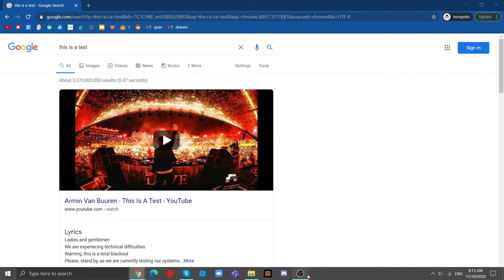this is a test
Hey guys! im now transfering to obs studios for recording.
Thanks to kreekcraft for making his how to record lag free video.